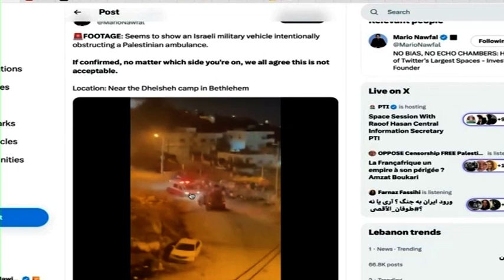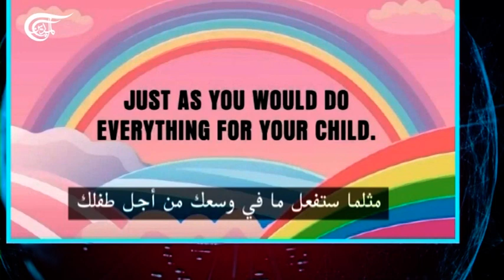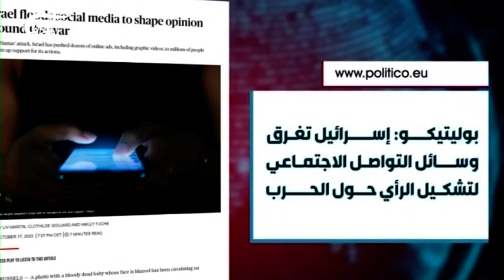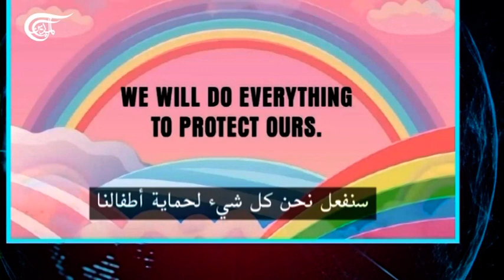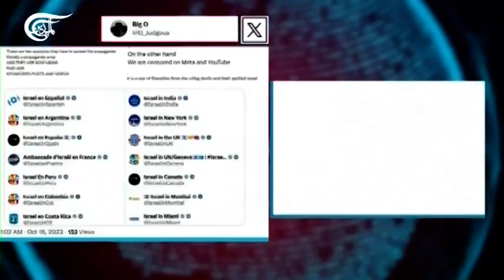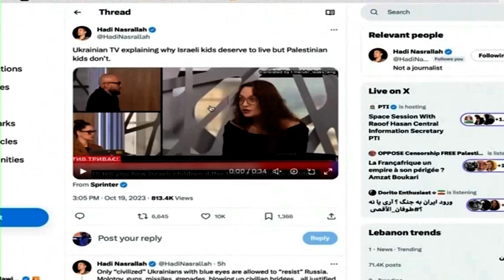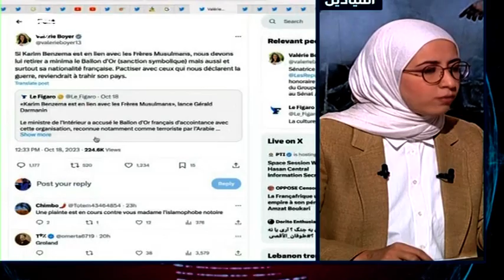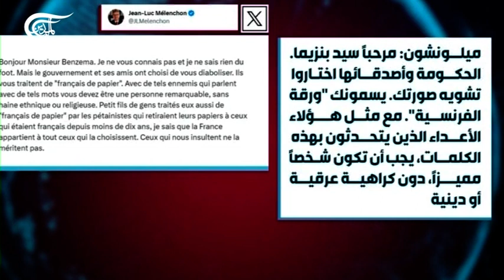حجب المحتوى الداعم لفلسطين عن وسائل التواصل الاجتماعي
لا يكتفي الإعلام الغربي ومعه شركات ووسائل التواصل الاجتماعي بتضليل الجمهور عبر خلق الأكاذيب بشأن حرب غزة ومعركة طوفان الأقصى، بل يقوم أيضًا بمحاولة إخفاء الرواية الفلسطينية عبر حجب المحتوى المتعلق بها والمتضامن معها عن وسائل التواصل الاجتماعي.

بهية حلاوي - مديرة الميادين أونلاين